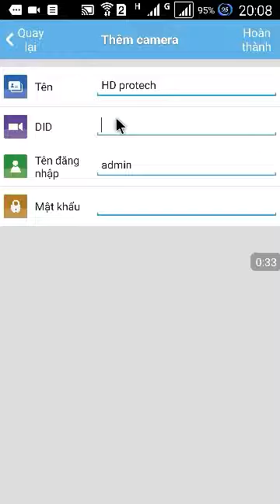Cài hdprotech qua zalo